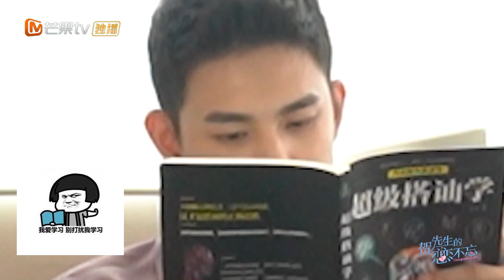كليبات شورتس mangotvarabic unforgettablelove shorts shortsvideo shortsvideo shortsyoutube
اسم المسلسل: سر الحب     The Secret of Love

مقدمة:
         تدور أحداث المسلسل حول  "سو يي" التي تفقد ذاكرتها بعد تعرضها للحرق في حادث حريق. في خضم البحث عن الحقيقة وذكرياتها ، تلتقي بـ "لي شيا جينج"، التي تربطه علاقات لا حصر لها بالحادث. يعتبر "لي شيا جينج" شخصًا صلبًا يتمتع بشخصية باردة ، حيث وُلد في عائلة تقدر المال والقوة وبدون الدفء. تم ترتيب مصيره منذ ولادته: اعمل بجد على الهدف المحدد وكن خليفة لمجموعة " لي"